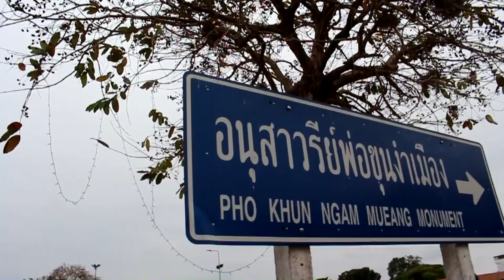แอ่วพะเยา ม่วนใจ๋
แอ่วพะเยา ม่วนใจ๋..ยุทธภูมิ นามวงศ์ สมาคมสื่อมวลชนเพื่อการท่องเที่ยว  รายงาน ณ ริมกว๊านพะเยา  บริเวณอนุสารีย์พื่อขุนงำเมือง และบริเวณพญานาคคู่..ริมกว๊านพะเยา  เมื่อเช้าตรู่ของวันยอาทิตย์ที่ 14 มค.2561